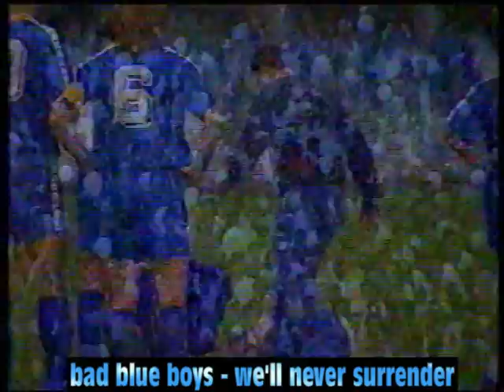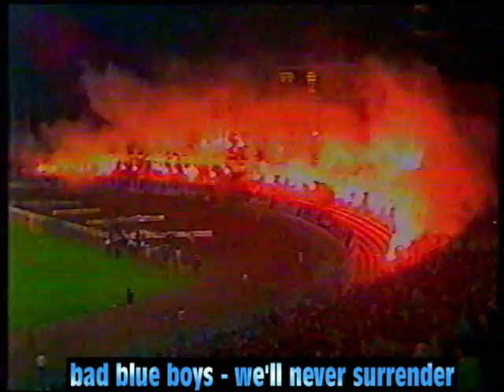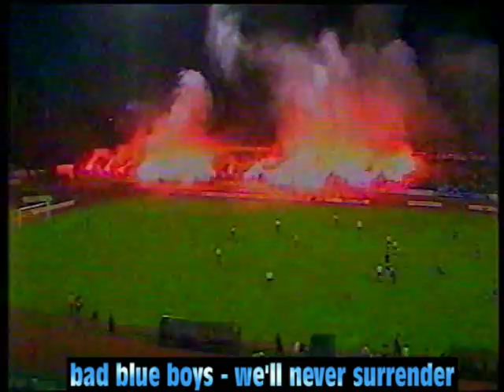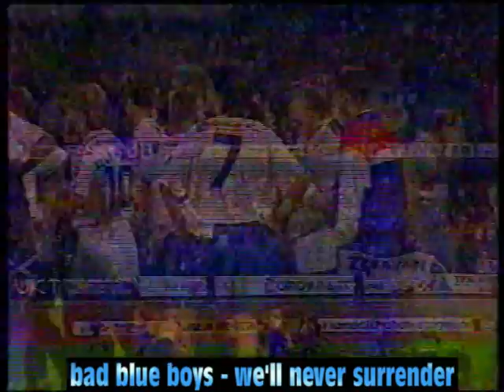dinamo - hajduk split '93 2:1 finale kupa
prvu utakmicu u splitu je hajduk pobjedio 4:1 (2xkozniku, jeličić,novaković a stanić za dinamo
ovo je uzvrat pred 50000+ navijača
dinamo: ibrahimović,ištvanić,šimić,borović,panadić,gašpar,adžić,halilović,pakasin,stanić,vlaović
Hajduk : mihačić,butorović,bilić,miše,rapaić,mornar,kozniku, novaković,španjić,balajić,jeličić